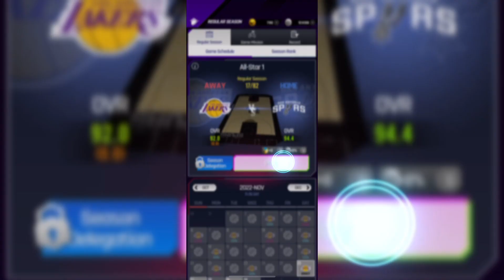NBA NOW 23 ALL-STAR TOURNAMENT: LA LAKERS VS SAN ANTONIO SPURS (GAME 17)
new tournament